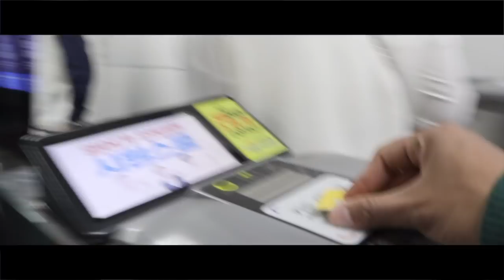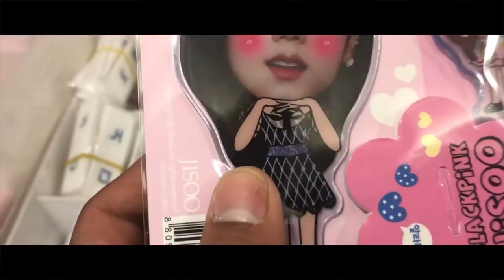I DON'T WANNA LEAVE KOREA!!!!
Thank you all for following my South Korea adventures. I wish I could have vlog more. I wish I knew what I know now haha. I learned a lot and I made a lot new friends. I will see you all in the Philippines.

SOUTH KOREA HALLOWEEN VLOG
SOUTH KOREA HALLOWEEN EXPERIENCE
THIS IS WHY I LOVE KOREA
REASONS TO LOVE KOREA
HALLOWEEN IN ITAEWON